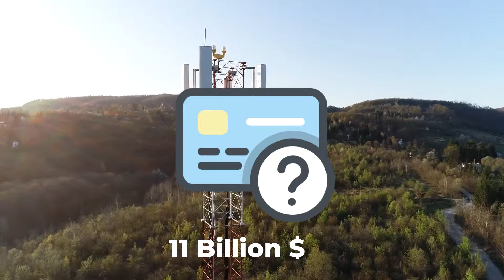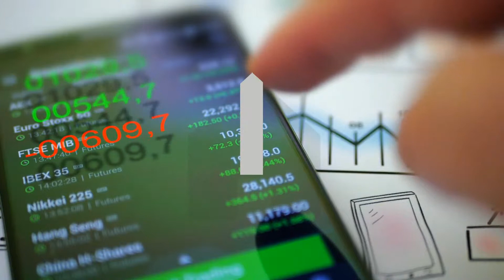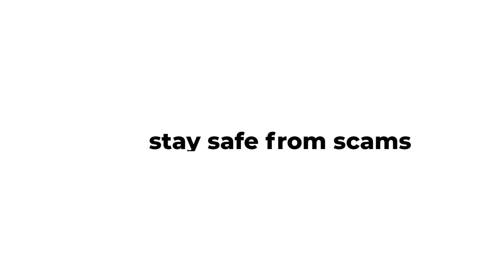10 Worst Cases Of Corporate Greed In U.S. History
It is no secret that Fraud runs rampant in markets around the world. Anyone who owns a phone, a computer, or even a mailbox has been the target of some form of scam. Some more subtle than others, these scams rob millions of people slowly of their hard-earned cash. Though most of these scams are small-scale cons, ranging from till skimming to plagiarism, they are just the tip of the iceberg.

Cons being pulled in corporate businesses usually evolve slowly over many years, so subtly that even their own internal reviews often miss them. They can go unnoticed for years, amassing millions, even billions of dollars.